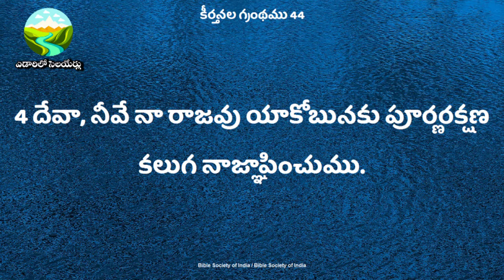yedarilo selayerlu ఎడారిలో సెలయేర్లు shortmessage motivational message